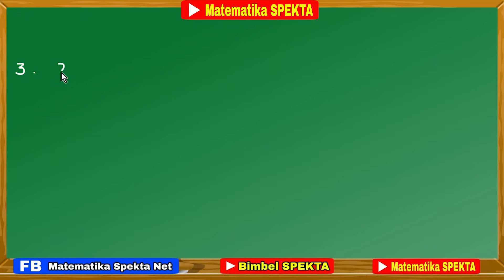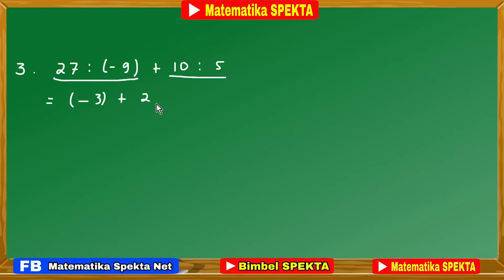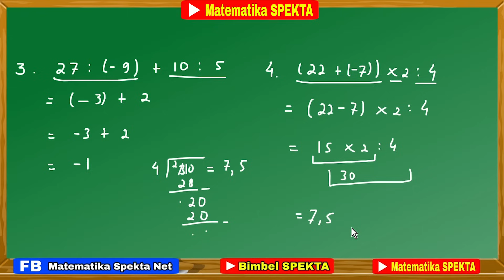Cara Mengerjakan Soal Operasi Hitung Campuran Bilangan Bulat